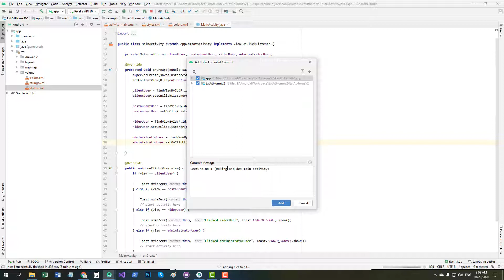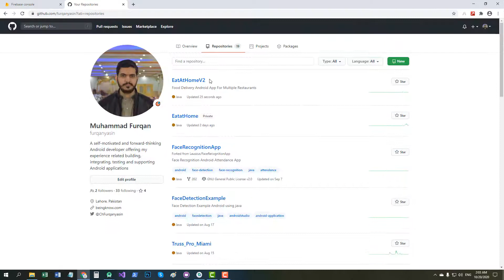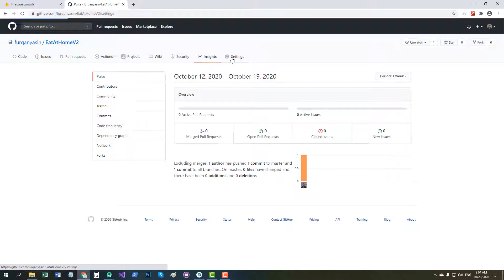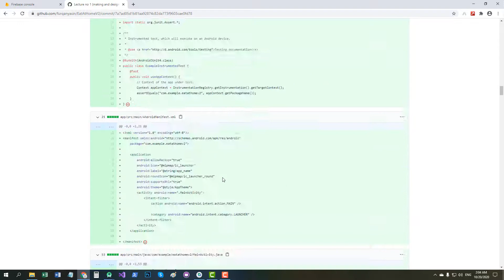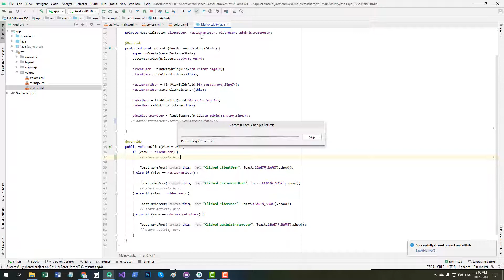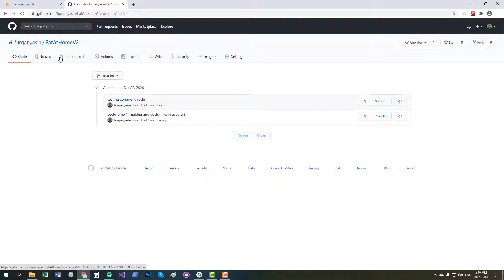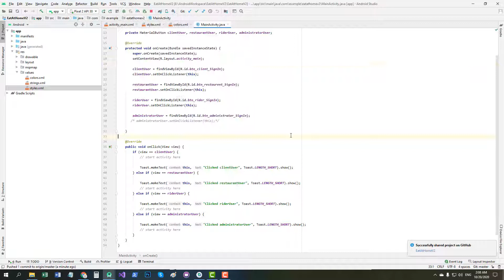Multiple Restaurant App – Part 2 | Share Project to GitHub from Android Studio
In this Android Tutorials Series, we will learn how share project to GitHub from Android Studio. This is beginner series who want to start work as Android App Developer